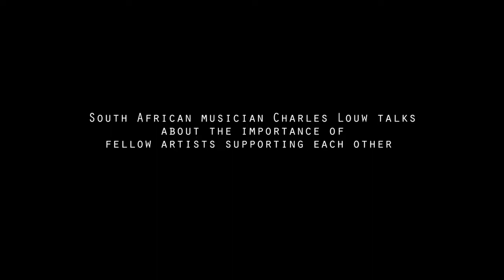South African musician Charles Louw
The talented South African jazz musician & Songwriter Mr Charles Louw talks about the importance of support among fellow artists